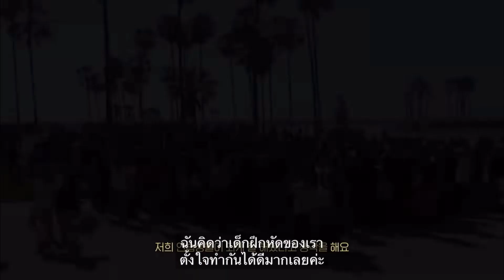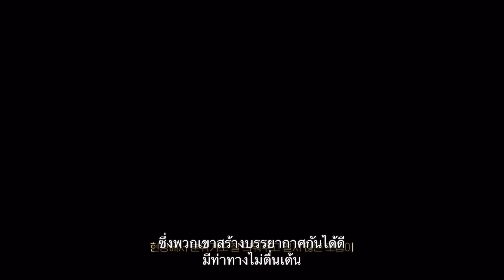[THAISUB] A-Road | episode 4 การเริ่มต้นประเมินการเดบิวต์ ‘พวกนายไม่ใช่ชมรมฮิปฮอปนะ!’